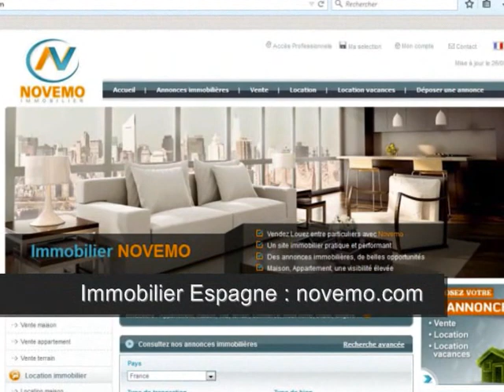70 000 Euros – Gagner en soleil Espagne : Appartement 90 m de la plage – Un nouveau projet ?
Top Espagne : 70 000 Euros – Gagner en soleil Espagne : Appartement  90 m de la plage  – Un nouveau projet ?– Immobilier bord de mer (vidéo) : A la recherche d’un appartement, à proximité des plages de méditerranée, sur la Costa Blanca, un bel appartement, à moins de 100 m de la mer. Cadre agréable.  Un bel appartement à découvrir :

Achat / vente appartement Torrevieja (03180) – 90 m² - 3 Pièces – 2 Chambres – 90 m de la plage de Los Locos. Prix de vente : 67 500 Euros

Vidéo : Top Espagne : 70 000 Euros – Gagner en soleil Espagne : Appartement  90 m de la plage  – Un nouveau projet ?– A voir– Bon plan (Argent / placement / Bon plan)